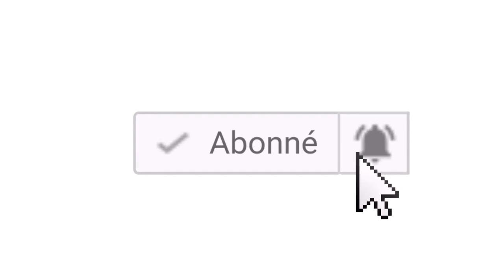DORM TOUR!! Je vous présente ma résidence au Cégep!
Salut tout le monde, j’espère que vous allez bien! Malgré avoir pris beaucoup de retard pour filmer cette vidéo, je tenais vraiment à la publier puisque c’est une vidéo que j’ai le plus aimé filmer sur ma chaîne. J’adore regarder ce contenu sur Youtube alors je me devais de la faire. Si vous avez des questions sur mes décorations ou meubles vous pouvez me l’écrire en commentaire :) Si vous avez aimé la vidéo n’oubliez pas de la liker, de commenter et de vous abonner si ce n’ai pas déjà fait. Merci du visionnement xx

-Anne-So

(180)